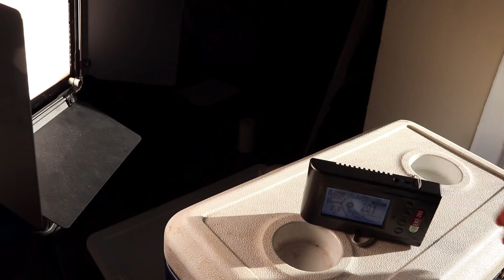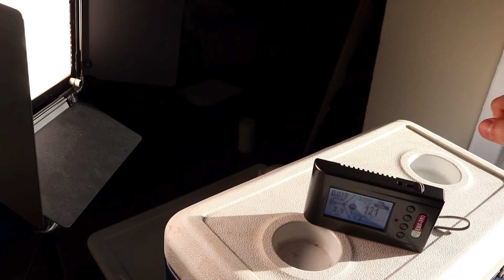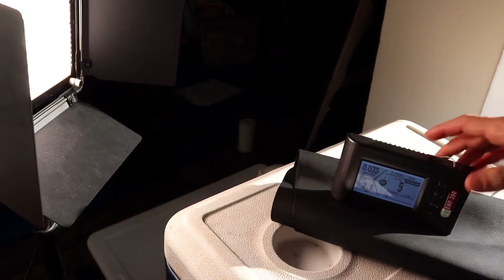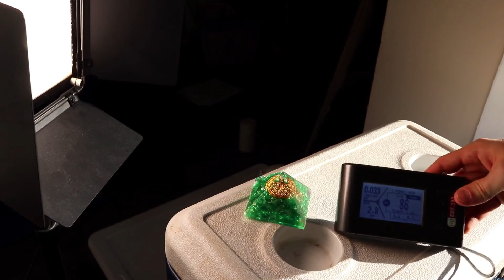Orgone Pyramids DEBUNKED - UPDATE - Do the Really Block EMFs ???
I retest an Orgone Pyramid on the photography light.  This time while holding vs. not holding the Pyramid.  The results may surprise you!  Suffice it to say, I will not be purchasing any more Orgone Pyramids.  Thankfully, they still look cool!

I recommend using a grounding mat instead!

Grounding Mat

EMF reader I am using